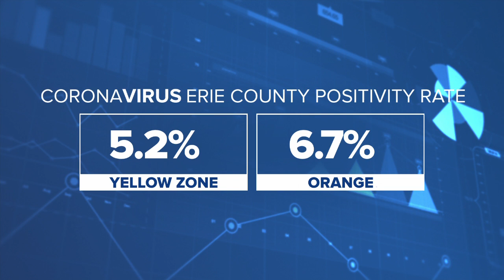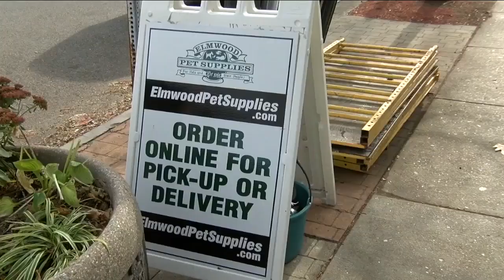Elmwood Pet Supplies moves outside